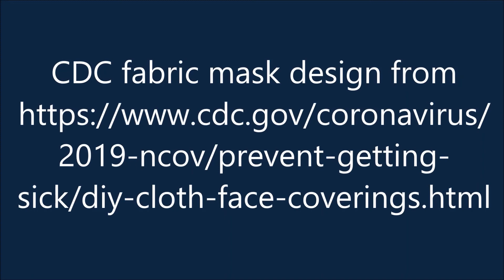How to sew the CDC design fabric face mask - DIY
From one amateur sewer to another, here are video directions on how to sew the CDC design fabric mask for the printed PDF).  I like this pattern because it does not have pleats, which can be more difficult to sew.
Masks should be made with tightly woven 100% cotton fabric (like a cotton bed sheet).
Expert sewers out there - I always appreciate helpful suggestions, but know that I and my audience are amateurs!
If you prefer to make a mask with pleats, an relatively simple pleated mask pattern is available